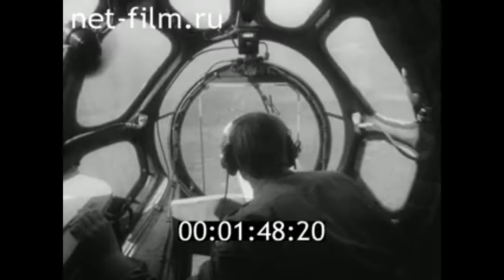1974г. Печора. авиапредприятие. вертолет МИ-6